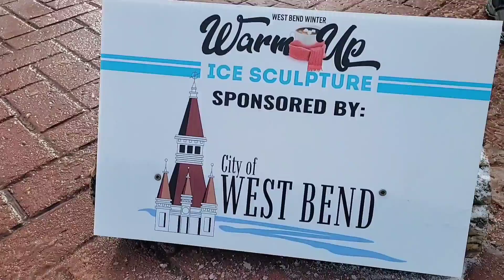West Bend Winter Warm Up Opening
Every year,  West Bend now has beautiful ice sculptures scattered all downtown. This year there were over 50, with a live demo, lots of specials,  entertainment,  and more. I had fun filming and editing this small piece with the Mayor of West Bend and the live sculpture artist. Follow the Downtown West Bend Association website and Facebook page to stayvin the action.